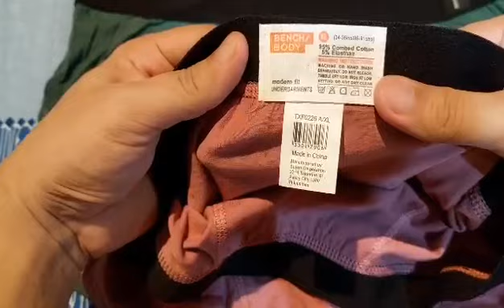BENCH/ 2-in-1 Pack Boxer Brief - Green/ Maroon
BENCH/ 2-in-1 Pack Boxer Brief

Color: Green/ Maroon

Fabric Composition: 63% Polyester, 33% Combed Cotton, 4% Elasthan